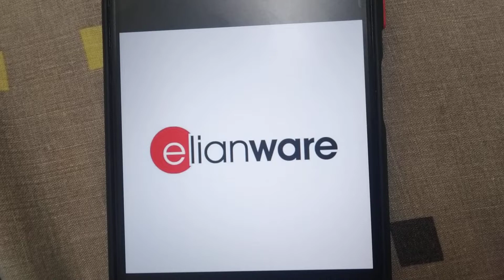Malaysia Logo Quiz